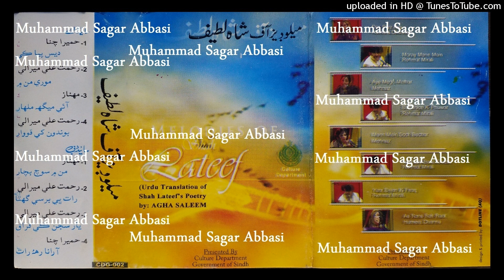Kuch To Soch Weechar Sakhi MAHNAZ Melodies of Shah Latif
abida parveen
sufiscore
sufiscore songs
sufiscore
sufi song
sufi sufi song
sufi kalam
qawwali song
new qawwali song
qawwali
mumtaz molai
mumtaz molai
sanam marvi
duet song
sindhi new songs
sufi songs
sanam marvi
faiza ali
ktn tv
sindh tv
Sufi songs